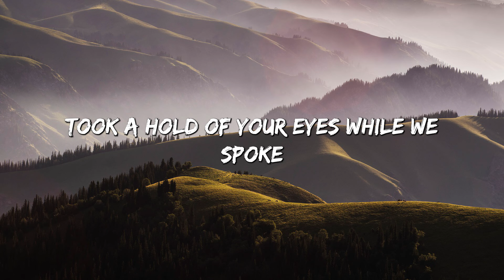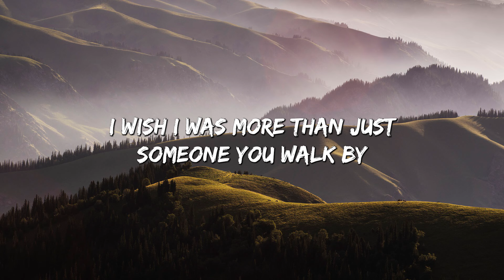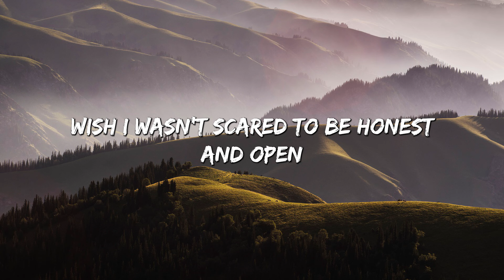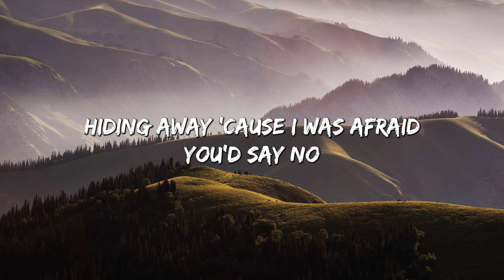Drunk text - Henry Moodie (Lyrics)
🎤 Lyrics: Drunk text - Henry Moodie

[Verse 1]
5th of November